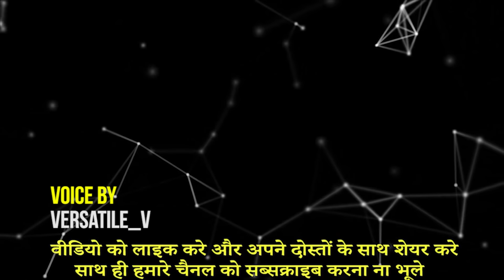असली फ़रिश्ते का वीडियो || 5 ANGELS CAUGHT ON CAMERA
ये है कुछ ऐसे वीडियो जिनमे रहस्य्मय और चमत्कारी फ़रिश्तो को देखे जाने का दावा किया गया है।
दोस्तों वीडियो अच्छा लगे तो , लाइक जरूर करे , अपने दोस्तों के साथ शेयर करे और अगर आपने अभी तक हमारे चैनल री रिसर्च को सब्सक्राइब नहीं किया  है तो अभी सब्सक्राइब करे , धन्यवाद